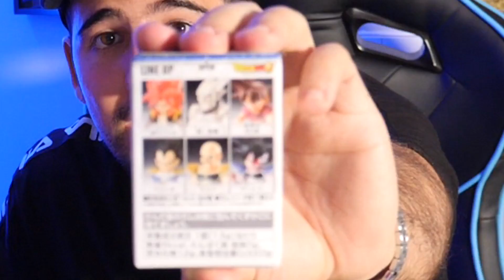NO ABRAS LA CAJA DE JUGUETES EQUIVOCADA !! CON MI PRIMO - ElChurches